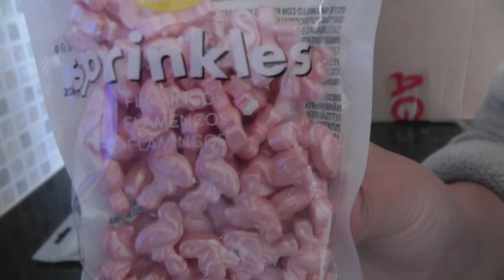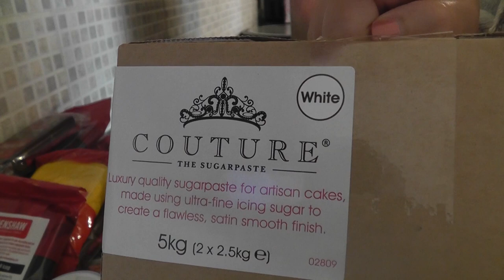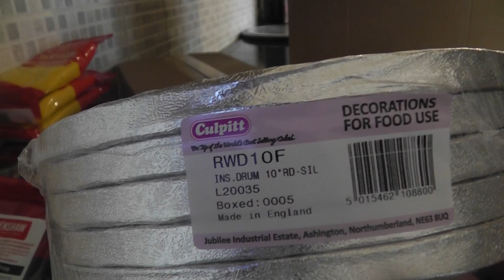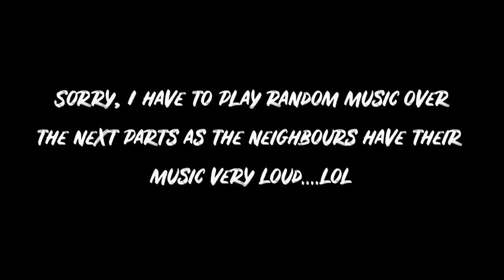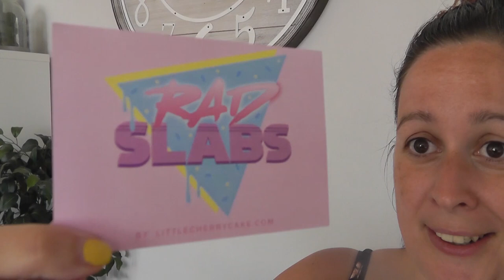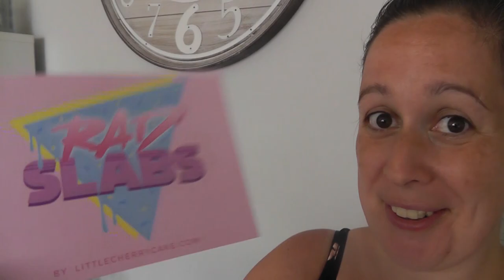Dr. Dolittle | VLOG #47 | Rescuing a Lamb | Cherry Vlogs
Hi! This week, we start creating the new Rad Slabs, we help a bird, eat mini pies, and rescue a lamb! LOL

You can help support my channel by simply sharing my videos, buying a cute cherry enamel pin, or a weekly planner from my online shop or shopping via my affiliate links listed in this description box. Thank you!

Or to see my frequently used tools all in one place

Duvet Pins

►FOLLOW ALONG◄